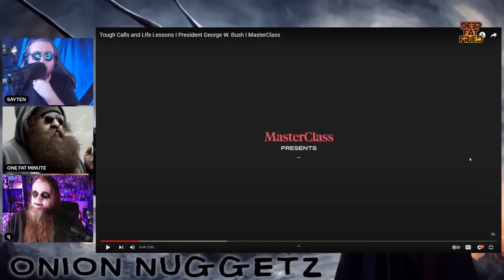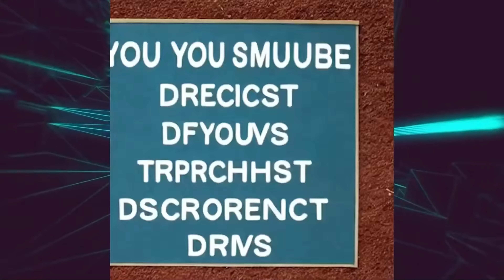War Criminal George W Bush Master Class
George bush went from painting over Iraqis and US soldiers to painting flowers, how nice.

Chapters

0:00 NOOOOO
0:51 Stert Lernin
4:27 Paintin Flwers
6:00 Pretendin Stoopid
8:57 Lurn From Wrst